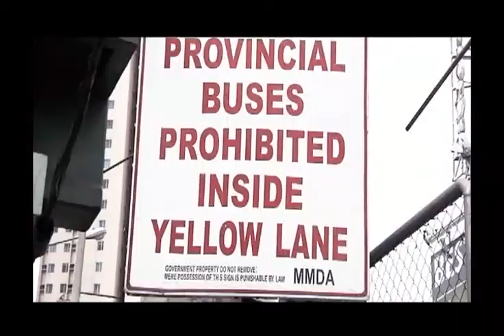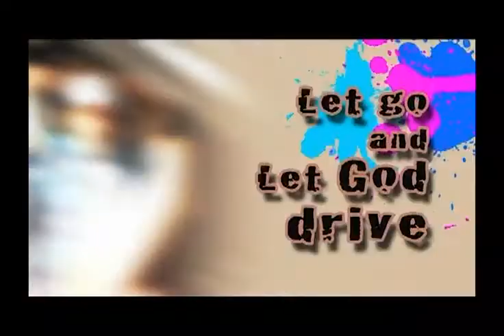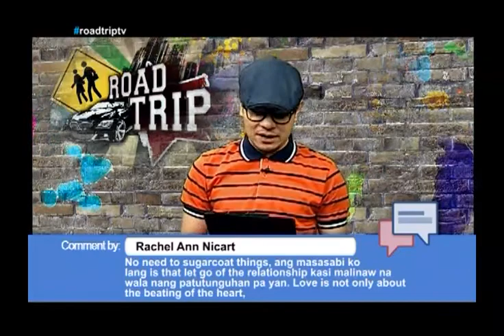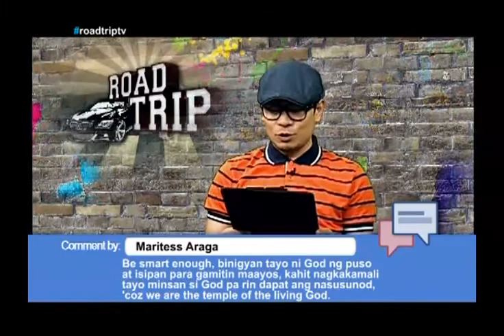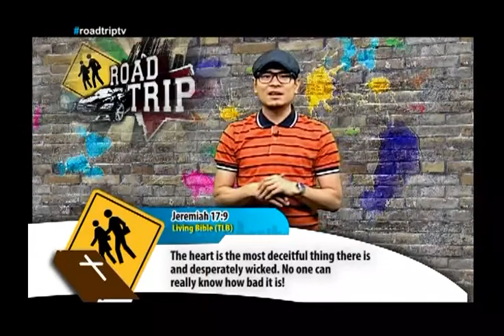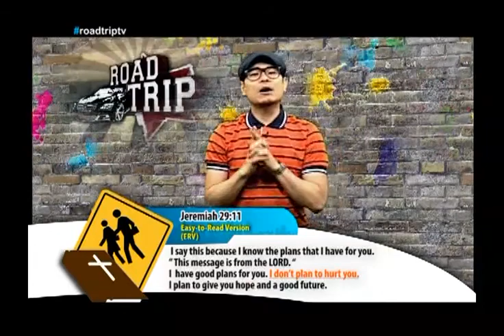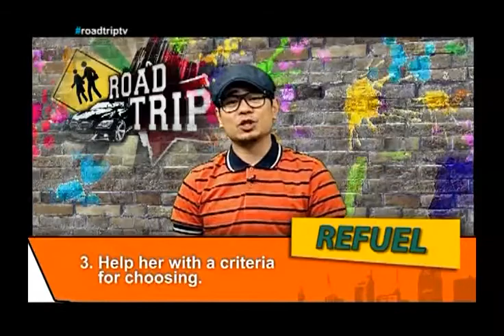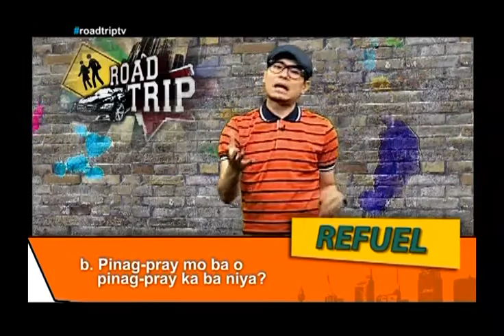ROAD TRIP: Love yourself